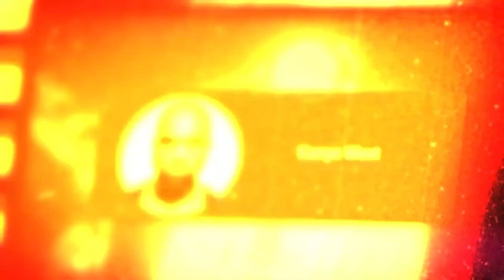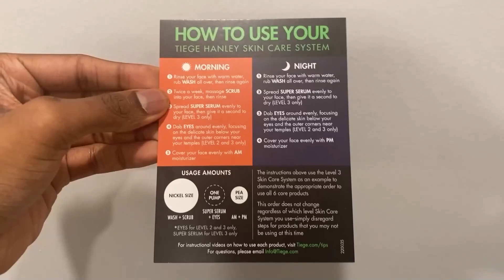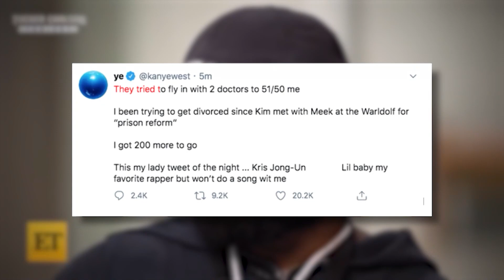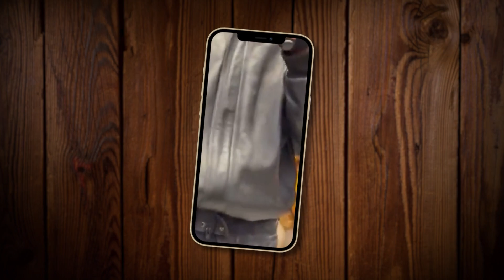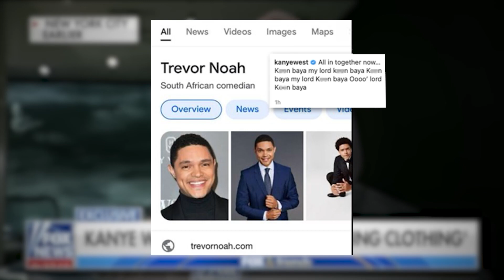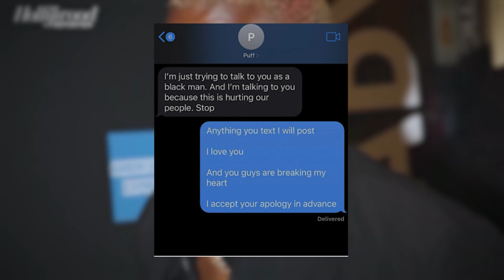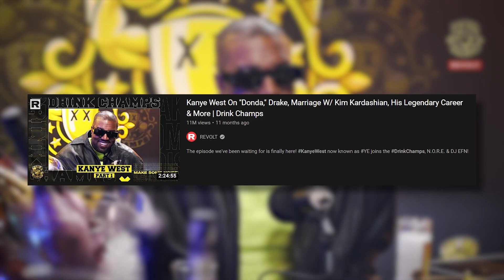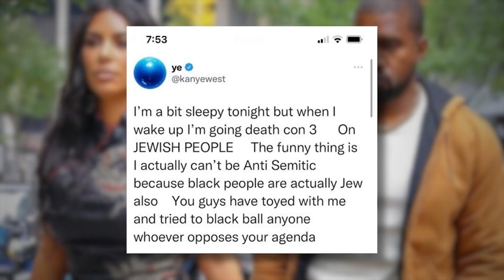How Kanye West Went From Billionaire To Broke In A Week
Today we are going to discuss the artist Ye formerly known as Kanye West. His story is an inspiring one as he is a widely considered musical underdog who beat all odds to become who he is today. He is considered a  musical genius by many and has sold over 160 million records and won 24 grammy’s. his albums have incorporated a wide range of elements such from synthesizers and orchestras to gospel and Christian themes.. not to mention, his fashion design is also captivating and inspiring. He went from being 53 million dollars in debt to creating the cultural phenomenon known as Yeezy shoes which propelled him to billionaire status. Throughout his career, west has praised other black artists, prominent used soul, and idolized black beauty. He even launched the Kanye West foundation foundation to improve dropout and illiteracy rates in Chicago. Kanye is truly the rags to riches story that makes our heart warm. He was the kid from Chicago who made it big. However, Kanye west has bipolar disorder and recently has been tainting his public image. He has dragged his ex wife Kim Kardashian online despite sharing 4 kids with her, made anti semitic remarks, and wore a white lives matter shirt. This is the decline of Kanye West.